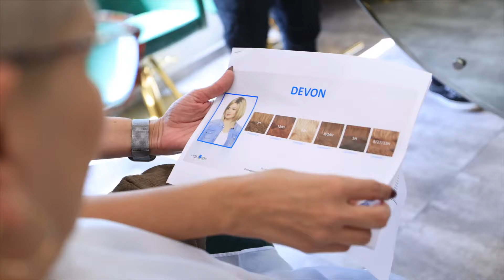“Primera vez que me ven sin cabello”: boricua con cáncer se transforma frente al espejo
Mira el video. Mayra Torres protagonizó una emotiva transformación como parte de la campaña “El Poder del Tacto”, de La Roche-Posay junto a la Sociedad Americana contra el Cáncer.